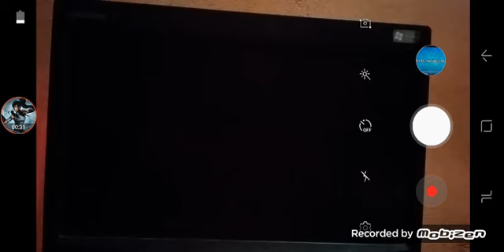Windows 7 BSOD Part 2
I'm still laughin' 😂😂😂😂😂😂😂😂😂😂😂😂😂😂😂😂😂